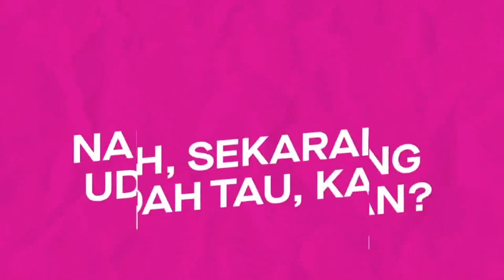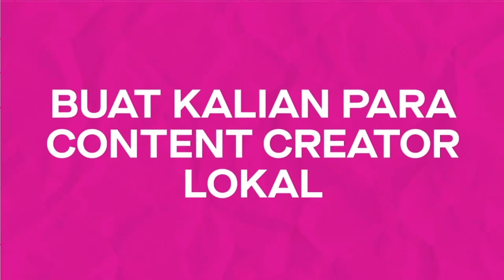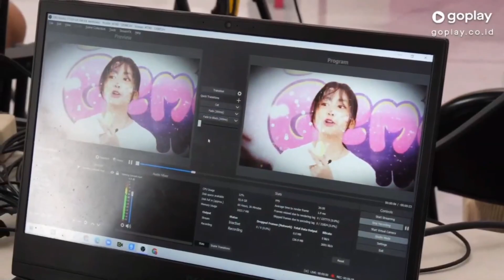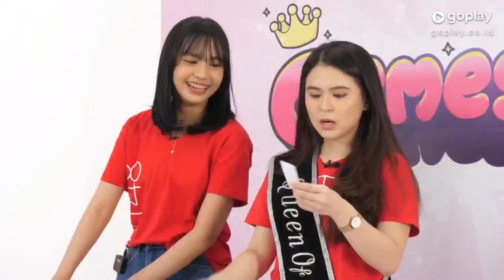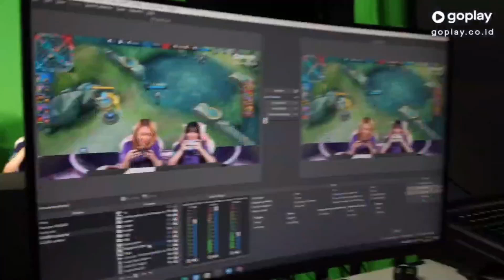GOPLAY GEMESH CELINE & FREYA JKT48 13-09-2021 | LIVESTREAM [VBR HQ]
GOPLAY Livestream of JKT48's Livestream Series "Gemesh" starring Celine and Freya.
Mohon maaf gak sempet upload beberapa eps karena Jaringan Internet keputus hehe